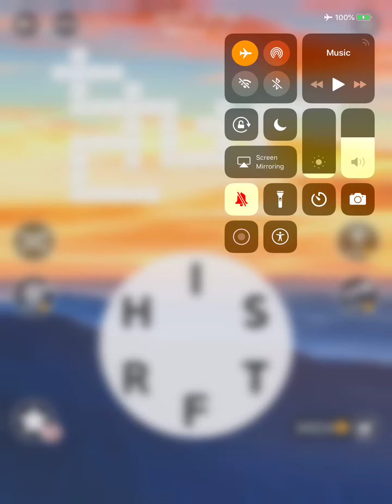Wordscapes Level 6716 Answers